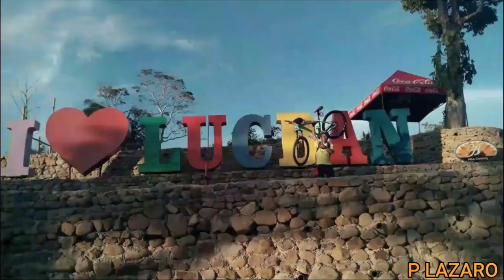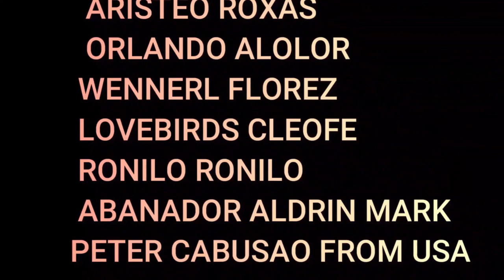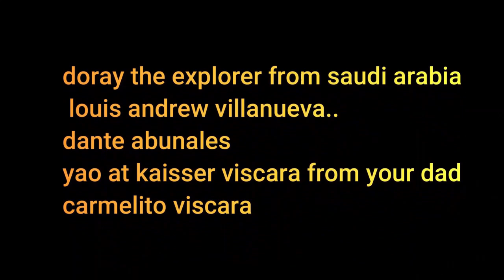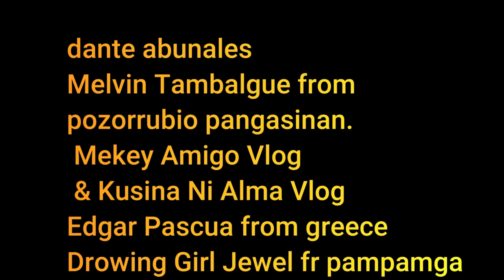minsan makaka encounter kadin ng komedyanteng seller! 5k daw manok nya di pahuhuli ng buhay ang lahi